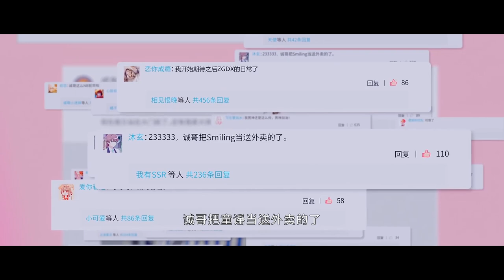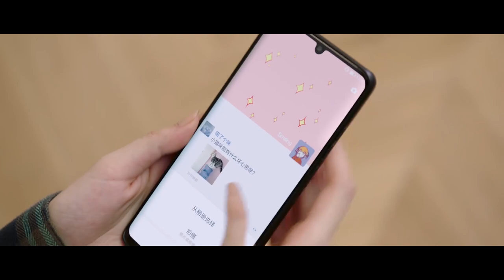萌妹跟男神打招呼被關在門外，男神毒舌吐槽萌妹穿著像送外賣，隊友緩解尷尬氣氛送萌妹辣眼睛禮物🍒Falling into your smile